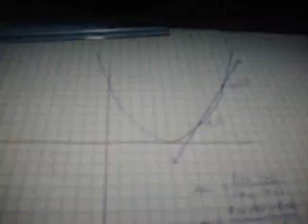Secant Line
In this video I discuss how secant lines pass through function curves.